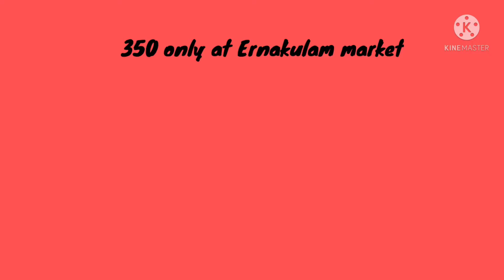3 November 2021